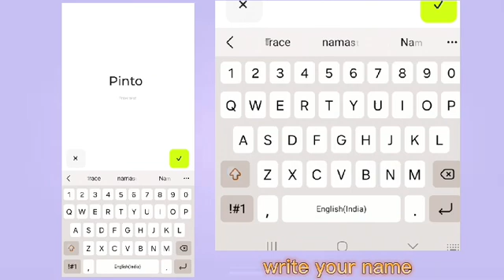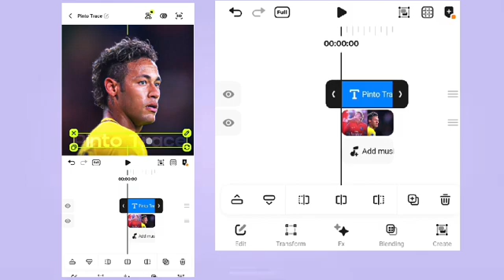Transparent Text / Watermark Tutorial on blurrr app 💌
This is ultimate blurrr app Tutorial, Learn to edit transparent Text with me in this video using the powerfull features of blurrr. this is a basic editing blurrr app editing tutorial.stay tunned for more videos and please show some support!